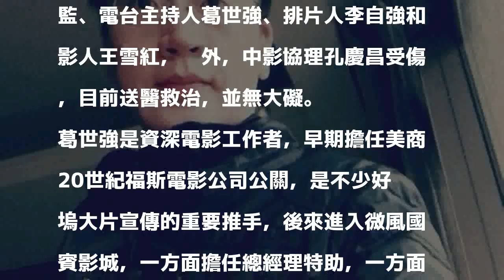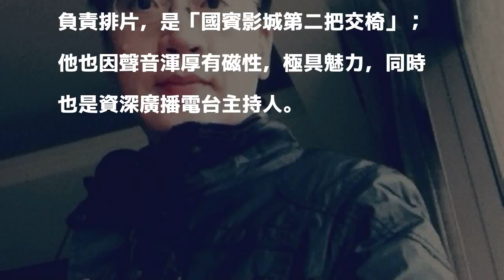台旅行團遊中國遇死劫 3影人不幸離世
葛世強。（翻攝自臉書）〔記者吳琬婷／台北報導〕台灣旅行團今日早上驚傳在中國長江一代遭遇土石流，據海基會表示，根據通報，該團包含領隊45人，已知3人死亡、2人受傷，目前仍在進行後續確認。據了解，台灣戲院公會也參加了該旅遊團，3人死亡名單包括國賓影城行銷總監、電台主持人葛世強、排片人李自強和影人王雪紅，另外，中影協理孔慶昌受傷，目前送醫救治，並無大礙。

發表評論評論如下。